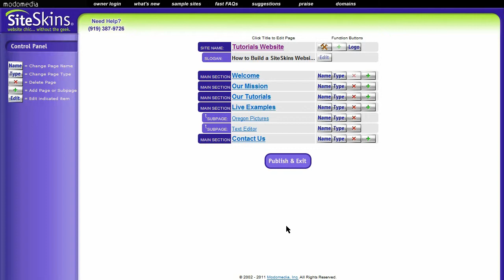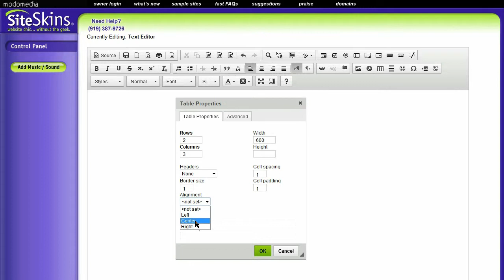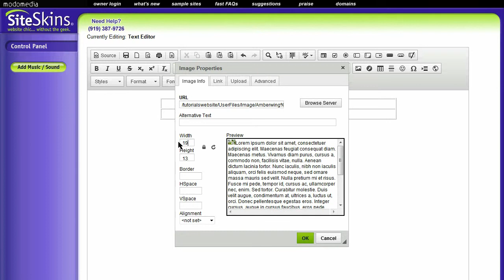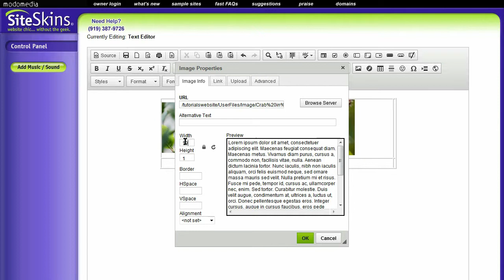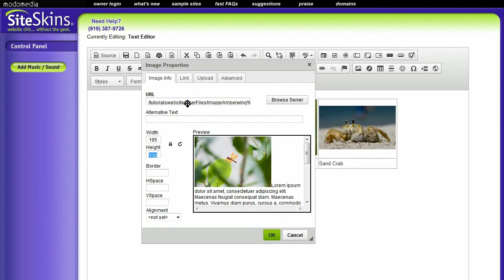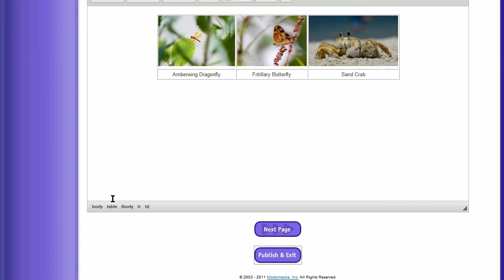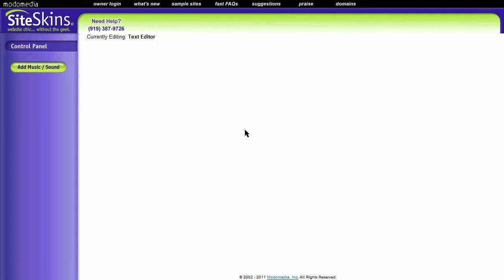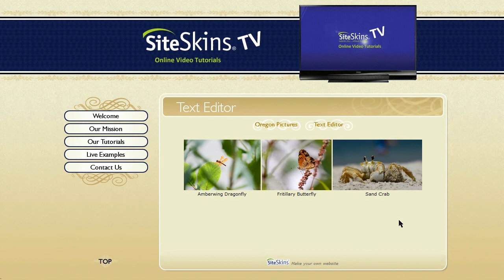SiteSkins: Text Editor - Tabled Layouts 101 (pt.1)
This video is an intro into tabled layouts in the Text Editor pagetype within SiteSkins.  If you are completely unfamiliar with the concept of tables, definitely start here.  This will show how to create a basic table, insert text and images into the cells and do some basic alignment.  In the following tutorials, we will get into more advanced tabled layouts.